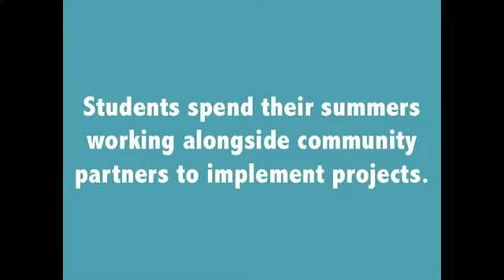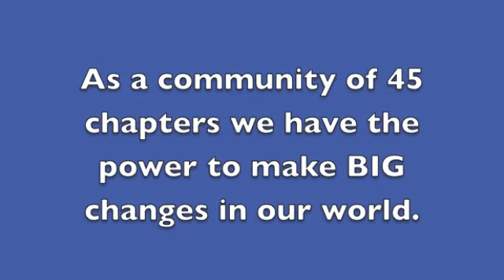Nourish International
Compilation of different Nourish International Projects.